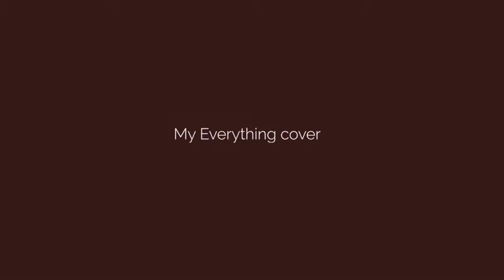Kunda & FroSounds - My Everything (cover)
This is a Cover by of a song by Sauti Sol & Indiarie - My Everything performed by Kunda a talented Vocalist from the heart of Zambia with beautiful acapella sounds of FroSounds. kindly like, or leave a comment and share